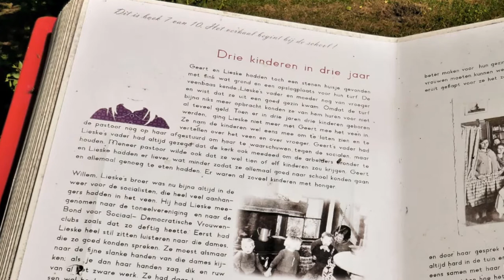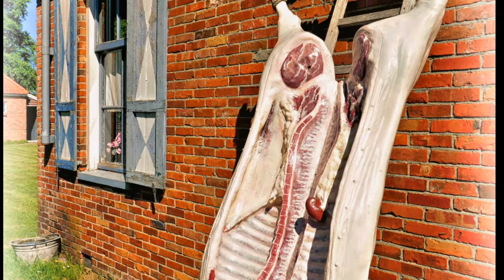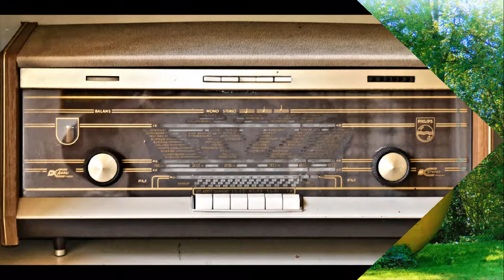ZichtOp: Openluchtmuseum Veenpark Barger Compascum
In het park zijn een oud veendorp 't Aole Compas en een nederzetting uit latere tijd, de Bargermond, gereconstrueerd. In 't Aole Compas is de beginperiode van de vervening rond 1870 met plaggenhutten in beeld gebracht. In de Bargermond is de situatie van 1920 tot 1966 gesimuleerd. Het dorp heeft onder meer een kerk, een bruin café, een school, een molen, een bakkerij en een smederij. De geschiedenis van de turfontginning in de laatste helft van de 19e eeuw tot diep in de 20e eeuw wordt op deze wijze in beeld gebracht.